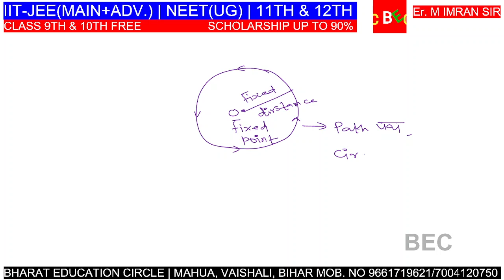circular motion in hindi part-1/er.m.imran sir